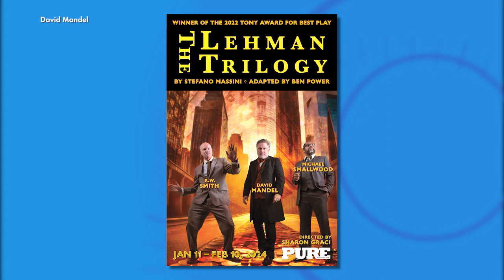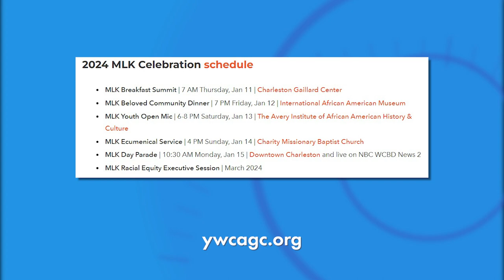From The Theatre to MLK Day to Restaurant Week, Taylor Miller Knows All The Weekend Hot Spots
Charleston, SC's premier lifestyle television show - weekdays at 12:30 and 11pm on WTAT-TV, FOX 24 Charleston.